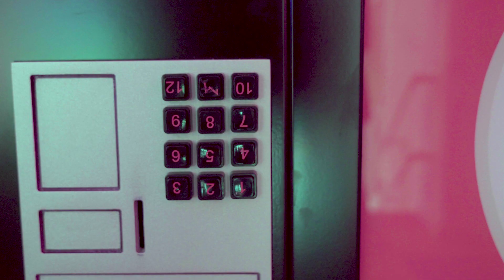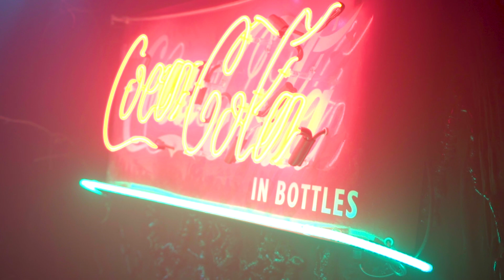Inside Coca-Cola's Stranger Things inspired Arcade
Campaign steps inside Coca-Cola's Hawkins Palace arcade at the London Brick Lane pop-up.